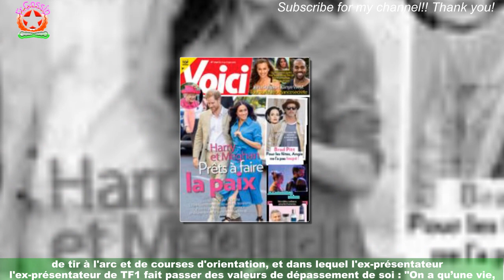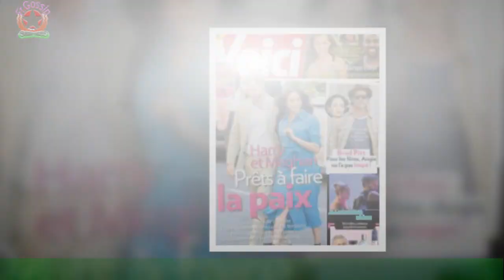« On a failli m'amputer » : ce grave accident de dans lequel Alexandre Debanne a failli mourir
Ce samedi 8 avril 2023, Alexandre Debanne fête ses 63 ans. Un heureux événement qui n'empêche pas un retour sur le jour où sa vie a basculé : ce grave accident de moto qui a failli lui coûter la vie, en 1996. Alexandre Debanne est un animateur inoubliable. Devenu connu à la fin des années 1980,il présentait le programme d’humour Vidéo Gag, aux côtés de son acolyte Bernard Montiel,